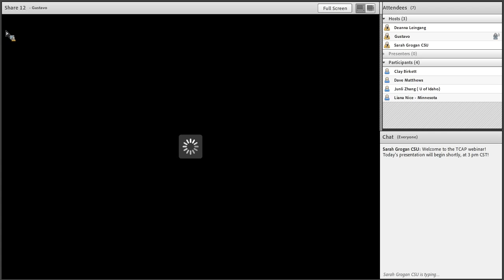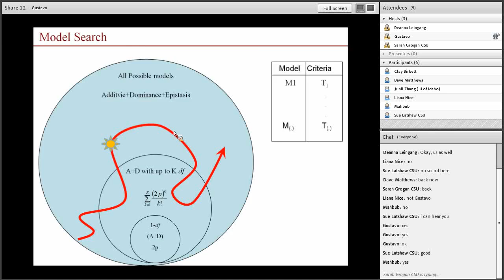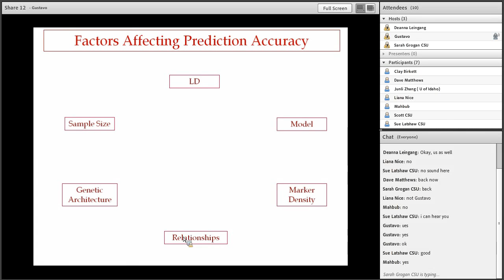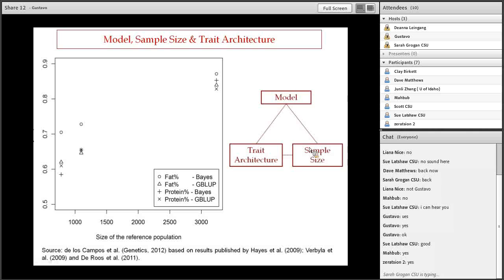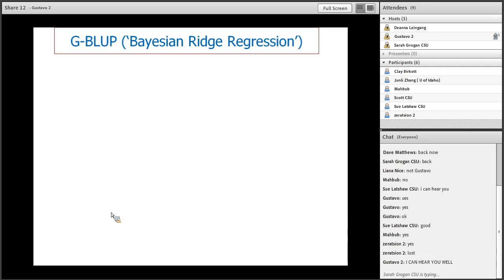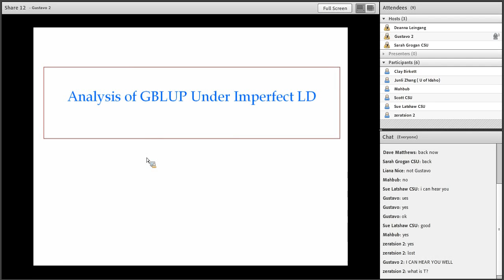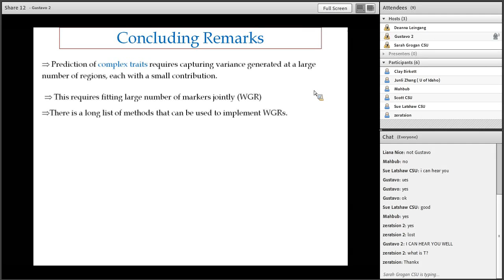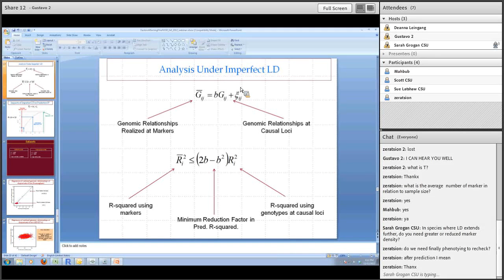Factors Affecting the Prediction Accuracy of Whole Genome Regressions with Gustavo de los Campos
Gustavo de los Campos discusses Factors Affecting the Prediction Accuracy of Whole Genome Regressions In the TCAP Seminar Series 3